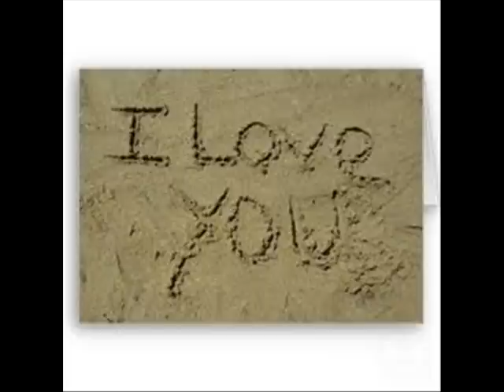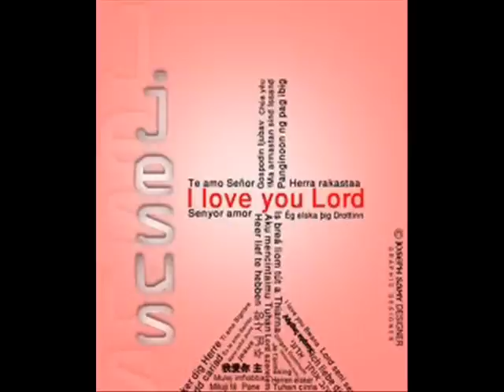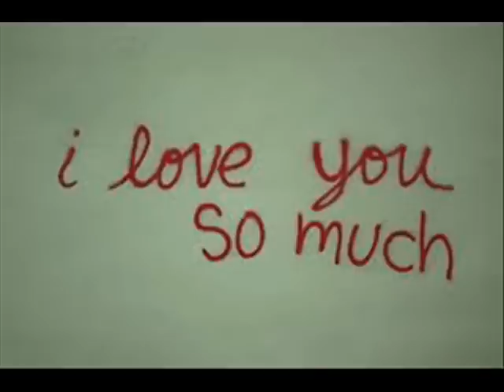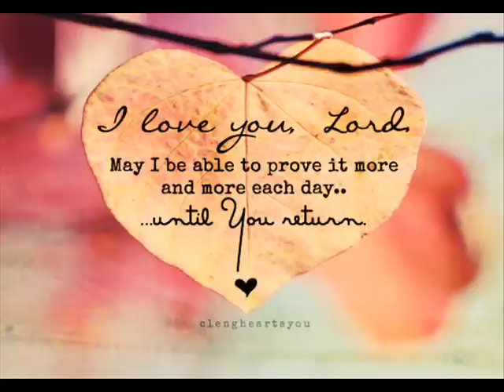I Love You (A Love Song To The Lord)- CLINT BROWN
My love song video dedicated to the Lord.  "I Love You" from Clint Brown's In His Presence CD